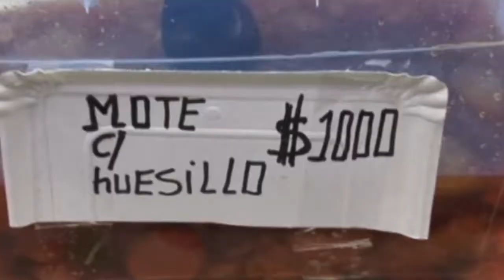EN FRUTILLAR CIRCUITO DE FIESTAS COSTUMBRISTAS VERANO 2018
En Frutillar disfruta del circuito de Fiestas costumbristas  Verano 2018.

Te invitamos a participar en familia del siguiente calendario en el
MES DE ENERO:

Domingo 14 - Fiesta Costumbrista Sector de Villa Alegre.
Domingo 21 – Comunidad Weinchan Mapu sector San Martin
Domingo 21 – Fiesta Costumbrista Sector Copihues
Domingo 28 – Fiesta Costumbrista Sector Los Bajos
MES DE FEBRERO:
Domingo 4 – Fiesta Costumbrista de Colonia San Martín
Domingo 11 – Fiesta Costumbrista de Unión Comunal Urbana – Recinto estación
Domingo 18 – Fiesta Costumbrista Sector PichiLópez
Domingo 25 – Fiesta Costumbrista Sector Casma
MES DE MARZO:
Domingo 4 – Fiesta Costumbrista Sector Loma de La Piedra
Domingo 11 – Fiesta Costumbrista de Los Picaos - Sector Urbano de Frutillar
Domingo 18 – Fiesta Costumbrista Sector Pedernal
Domingo 25 – Fiesta Costumbrista Sector Macal
Desde las 11:00 a 21:00 hrs.  Disfruta del verano 2018 en Frutillar junto a tu familia.

Circuito de Fiestas costumbristas de Frutillar con lo mejor de la gastronomía, Música en Vivo, Repostería, Asados al palo, Empanadas, Anticuchos, Jugos Naturales, Cervezas Artesanales, Juegos Infantiles y Mucho más.

Invita VisionTv, comprometidos con el desarrollo de nuestra comuna.